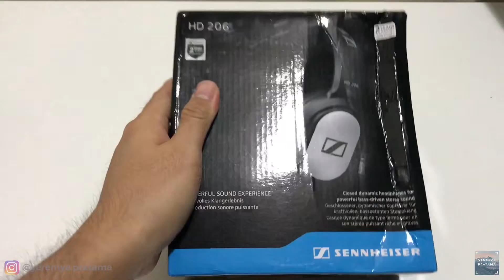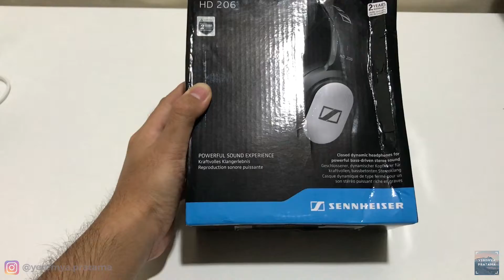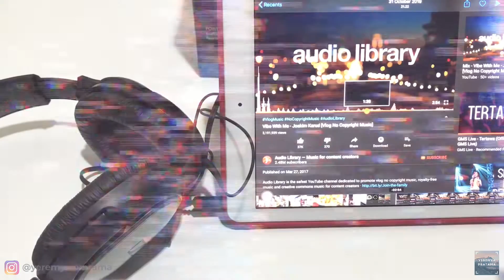HEADPHONE on BUDGET! MURAH BERKUALITAS! Sennheiser HD206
CUCI GUDANG SALE KABEL HANDPHONE DAN CHARGER

Cari Headphone murah tapi berkualitas?

Mungkin Sennheiser HD 206 bisa jadi pilihan kalian!